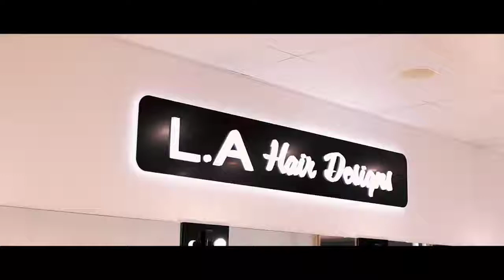L.A HAIR DESIGNS TOOWOOMBA - Toowoomba, QLD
L.A HAIR DESIGNS TOOWOOMBA
11 James Street, Toowoomba, QLD 4350

One of the Best Hairdressers in Toowoomba, QLD by Threebestrated based on proprietary 50-Point Inspection, includes everything from checking customer reviews, history, complaints, ratings, satisfaction, trust, and cost to general excellence.